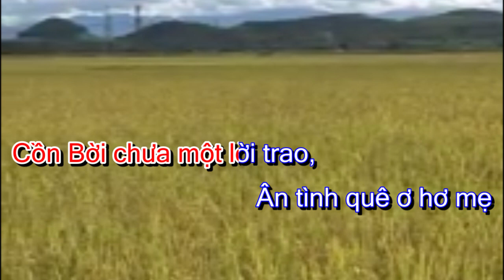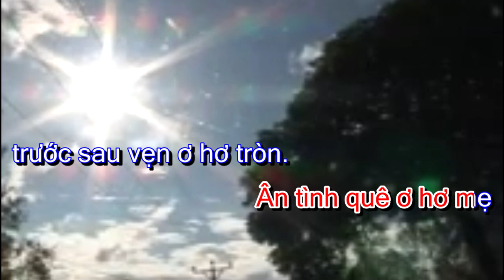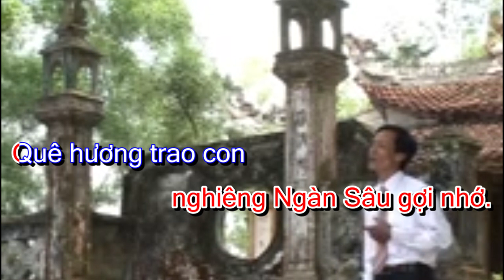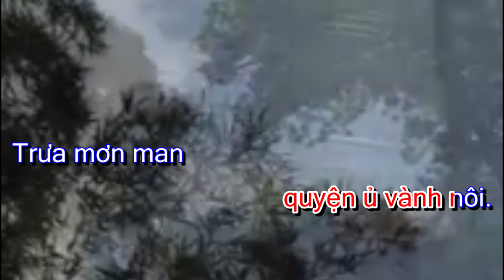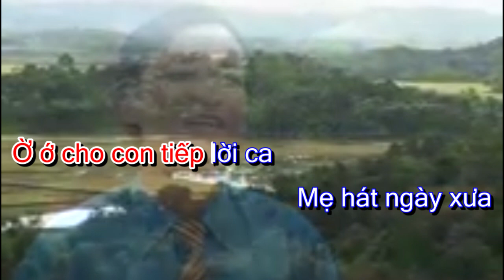KARAOKE BẢN GỐC HÁT VỀ QUÊ MẸ| Phạm Minh Khoa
Trong bản Karaoke này có một số lời thay đổi cho đúng với bản gốc của tác giả mong mọi người cảm thông nhé!